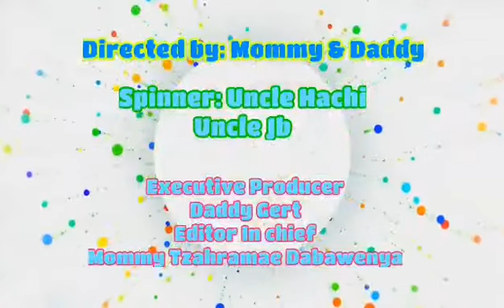Little Reiichiro's problem #1